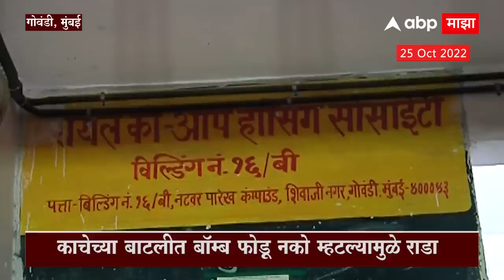Govandi Crime : धक्कादायक! "काचेच्या बाटलीत बॉम्ब लावू नका" या वाक्यानं घेतला 21 वर्षीय तरुणाचा जीव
अल्पवयीन मुलांनी घेतला 21 वर्षीय तरुणाचा जीव

काचेच्या बाटलीत बॉम्ब फोडू नको म्हटल्यामुळे राडा

काचेच्या बाटलीत बॉम्ब लावण्यापासून रोखलं

राग डोक्यात ठेवून बॉम्ब लावणाऱ्या मुलानं केली हत्या

12 वर्षीय मुलासह आणखी 2 जण गुन्ह्यात सामिल

गोवंडी शिवाजी नगर भागातील घटना

Video Credit: Govandi ShivajiNagar Diwali Diwali2022 | Sanket Varak /Producer | Onkar Andurlekar / Editor